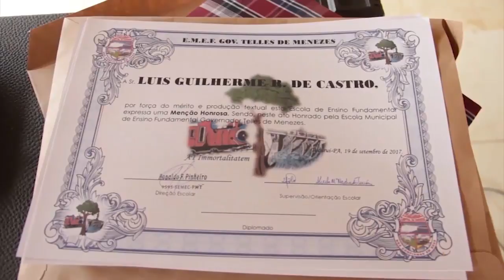TJ REGIONAL TARDE QUARTA 20 09 2017